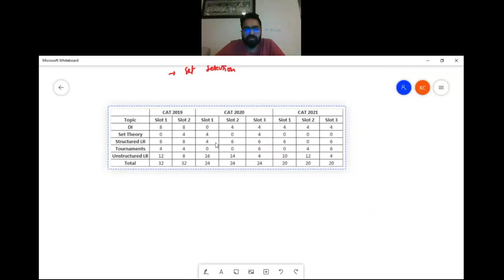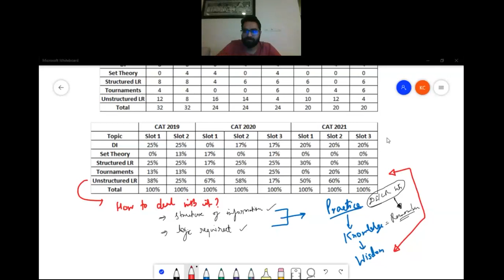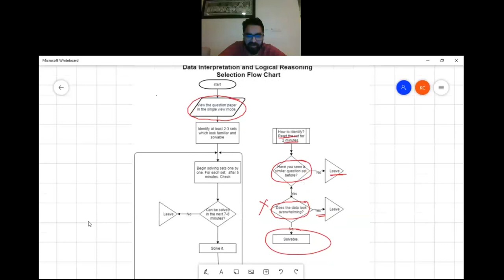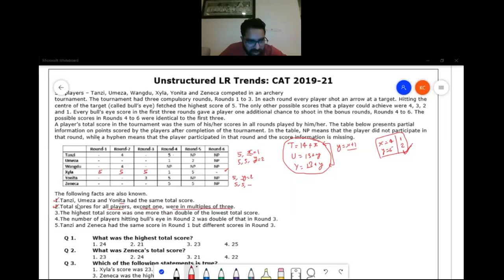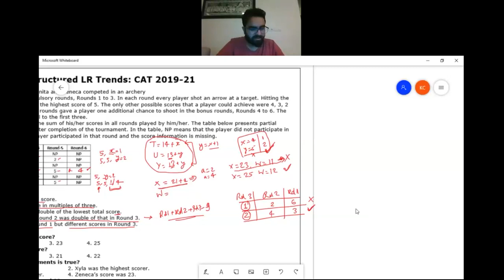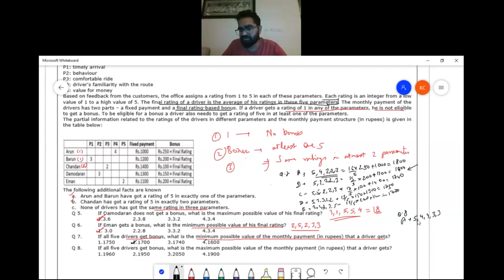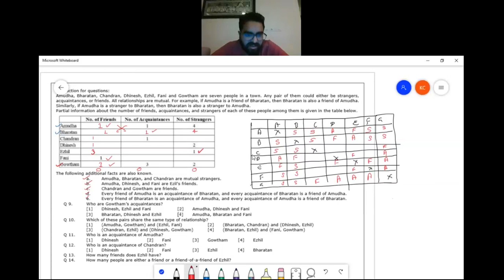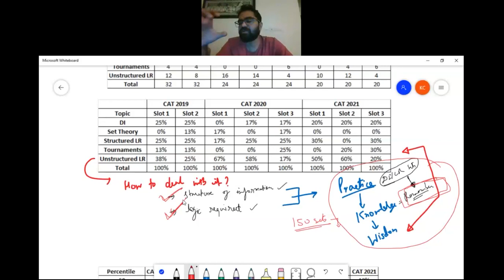Unstructured LR Trends CAT 2019 to 2021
The video covers 4 important aspects of CAT DILR
1. Unstructured LR Trends
2. Solving Approach for unstructured LR
3. Mindset for DILR section in mocks
4. Set selection in DILR section